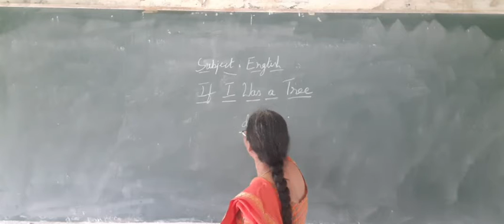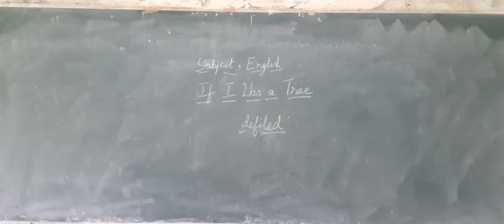English Unit 7 -If I Was a Tree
1st PUC  Online Class